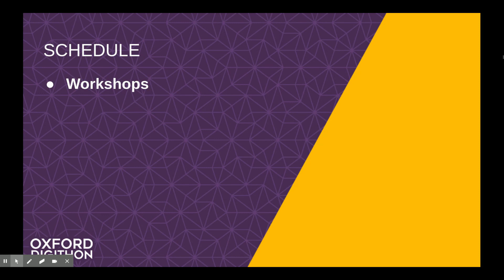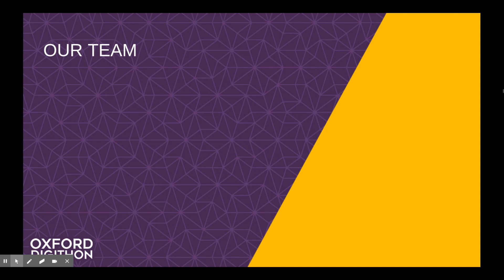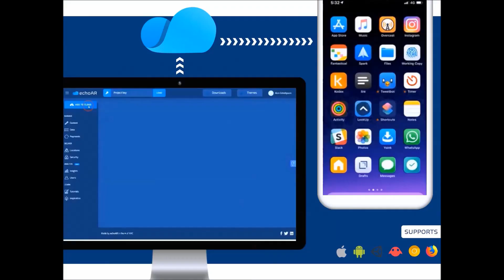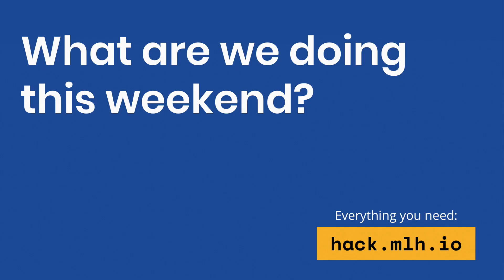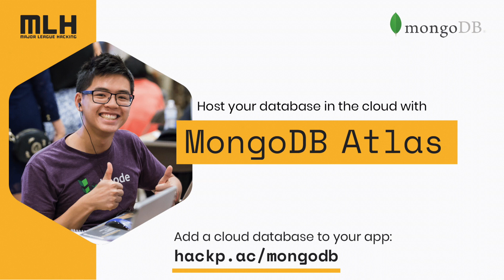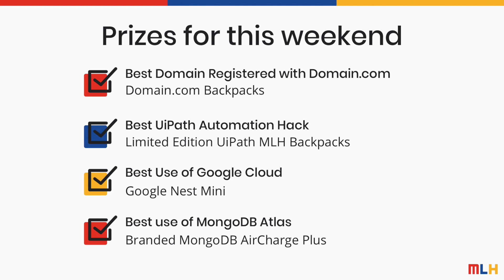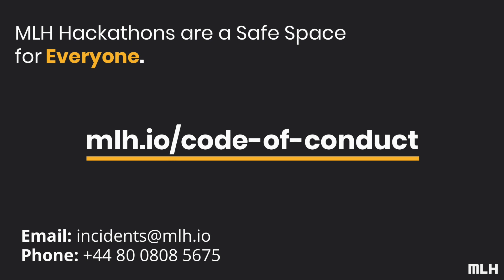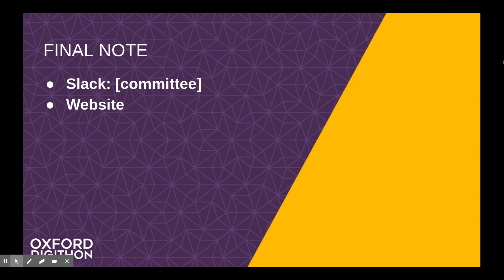Oxford Digithon Opening Ceremony